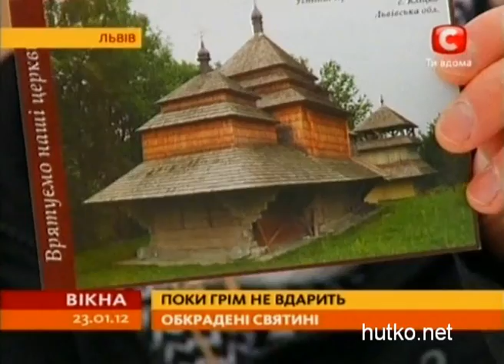Na l'vovschine ukrali chetyre drevnie ikony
Возбуждено уголовное дело по факту кражи икон из храма села Волица Древлянская Бусского района Львовской области. Об этом сообщили в Отделе связей с общественностью ГУ МВД Украины во Львовской области. Как отмечается в сообщении, 7 января к правоохранителям обратилась жительница села Волица Древлянская Бусского района, которая сообщила, что утром этого дня она пришла в церковь в селе Волица Древлянская где обнаружила исчезновение четырех старинных икон. На место происшествия прибыла следственно-оперативная группа, эксперты. Установлено, что злоумышленники проникли в помещение церкви, взломав навесные замки на входных дверях храма.